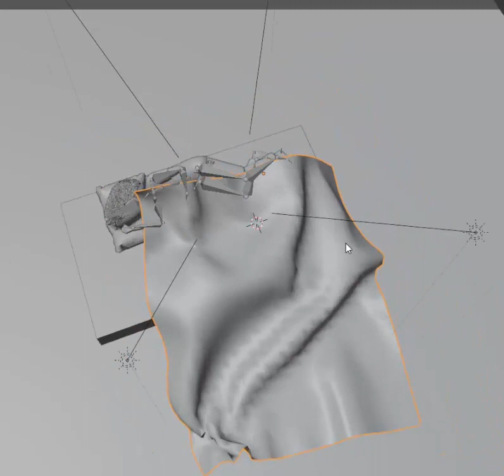simulation in 3d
Projects with animation, fashion & 3d models. You can find the models with animation in the link given below. Created on Blender3d, 3ds Max with Arnold Rendering.